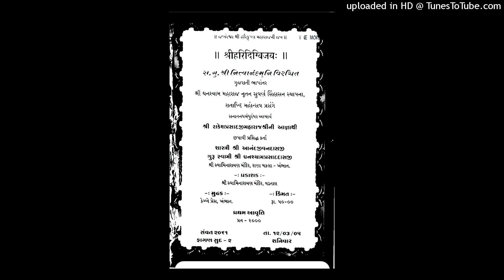SHREE HARI DIGVIJAY PDF